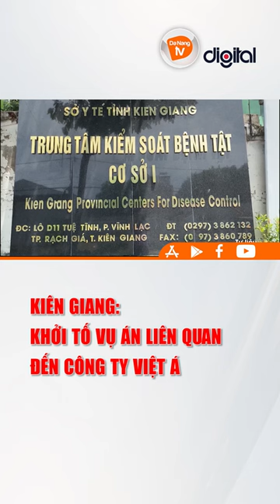KIÊN GIANG – KHỞI TỐ VỤ ÁN LIÊN QUAN ĐẾN CÔNG TY VIỆT Á